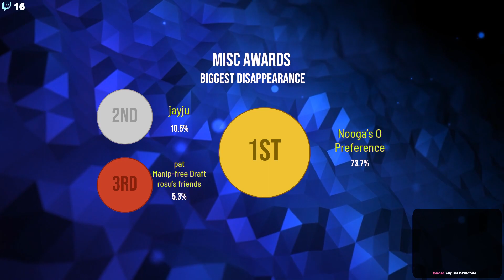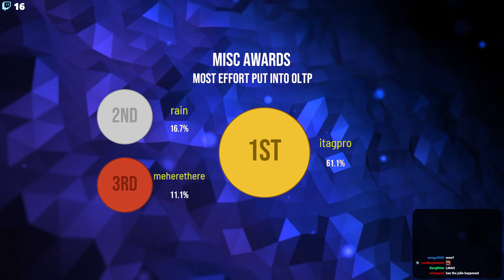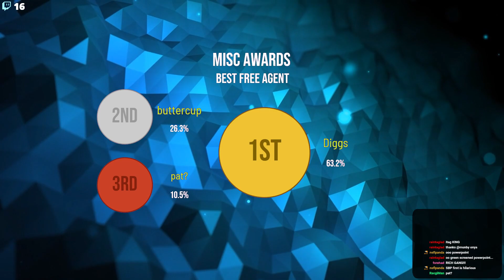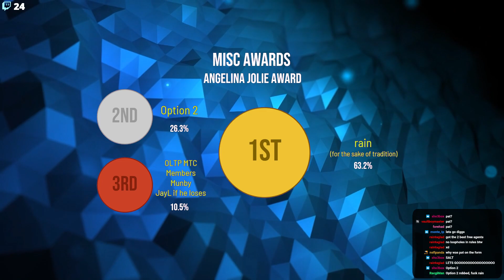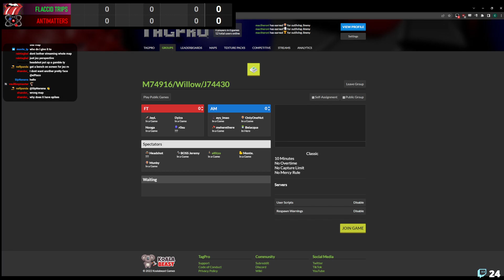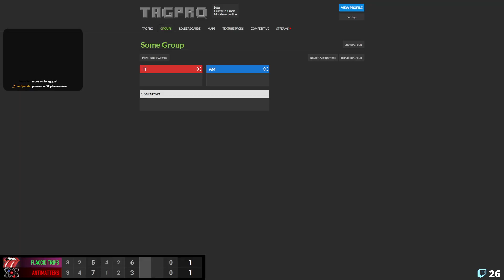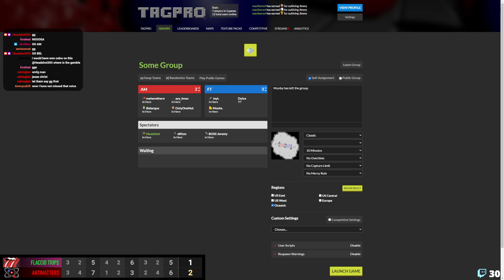OLTP S16 Premier Ball - Flaccid Trips v AntiMatters